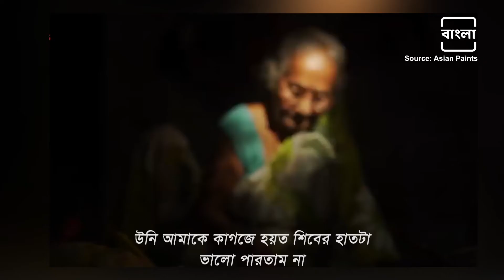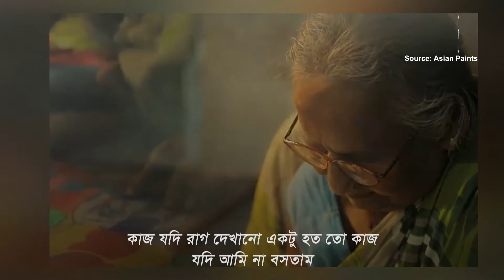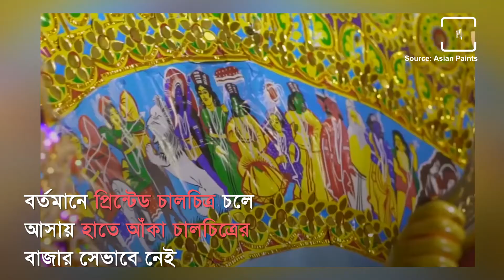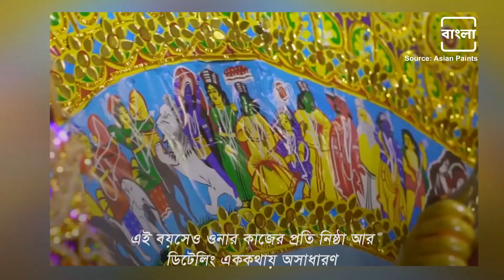The Story Of Folk Artist Reba Pal | চালচিত্রে রেবা পালের হাতেই রূপ পান মা দুর্গা | Bangla NEWJ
Reba Pal, is a resident of Kumar Ghat Lane, Ghurni, Krishnanagar. She got married at the age of 16 and moved to her father-in-law's house. Since then, from her husband and father-in-law, she learned how to make chalchitro. Her husband Sasthi Pal and her father-in-law, both used to make idols in Kolkata. In the off-season, they worked as a patshilpo artist at home. Since then, Reba learned to work with her husband.

চালচিত্রে তাঁর হাতেই রূপ পান মা দুর্গা। রেবা পাল, কৃষ্ণনগরের ঘুর্ণি তরুণ সঙ্ঘের কুমোর ঘাট লেনের বাসিন্দা। মাত্র 16 বছরে বিয়ে করে চলে আসেন শ্বশুরবাড়ি।তখন থেকে স্বামী, শ্বশুরের হাত ধরে চালচিত্রে হাতেখড়ি। স্বামী ষষ্ঠী পাল ও শ্বশুরমশাই দু'জনেই কলকাতায় ঠাকুর বানাতেন। অফ সিজনে বাড়িতে পটচিত্রের কাজ করতেন। তখন থেকেই স্বামীর হাতে হাতে কাজ করতে গিয়েই শিখে নেন চালচিত্রের কাজ।